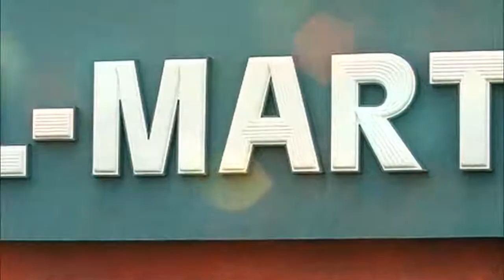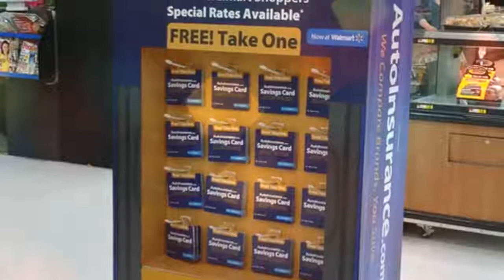[HOT NEWS] Wal-Mart is Going to Start Selling Cars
The world's most profitable company is dipping its toes into car sales, Automotive News reports. Wal-Mart is partnering with CarSaver to introduce car sales in 25 Wal-Mart stores across the southwest.

Wal-Mart is Going to Start Selling Cars
There will be staffers on hand to help buyers through the process, but the experience will happen at a CarSaver kiosk. Wal-Mart shoppers will be able to peruse their options, apply for financing through Ally and shop for insurance. The system then connects shoppers with a dealership within 15 miles of the Wal-Mart. The kiosks are meant to take some of the stress and pressure out of car shopping

Wal-Mart and CarSaver already ran a pilot program in Stuart, FL, last year and found customers saved $3,000 off the car's sticker price on average, CarSaver's CEO Sean Wolfington told Automotive News. While Wal-Mart would not comment on the roll out, Wolfington said 80 percent of customers who set up appointments at the kiosks with a dealer made a car purchase at the end. That makes the CarSaver kiosks a powerful tool for dealerships. In two years, CarSaver expects to expand in Wal-Mart stores nationwide.